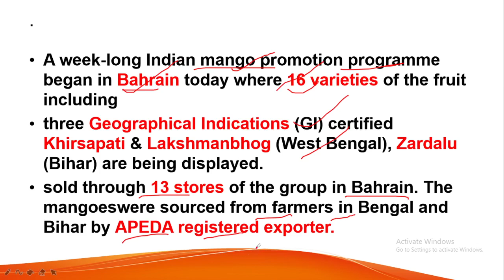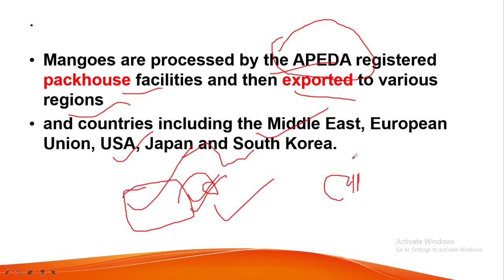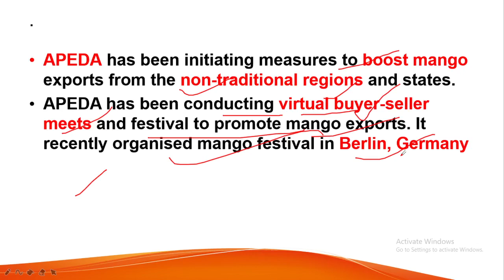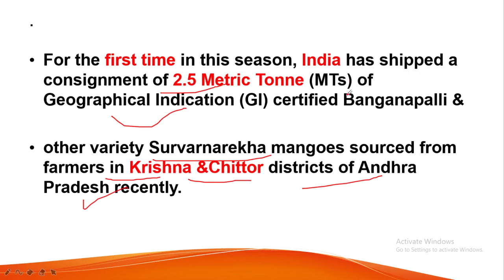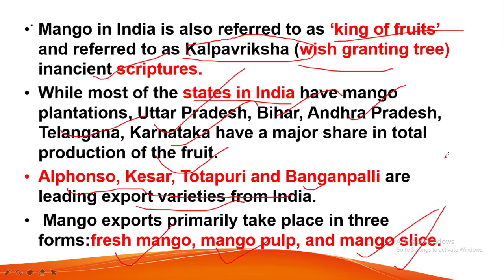Indian Mango Promotion Programme. बिहार-बंगाल का आम अब विदेश में बिकेगा. "फलों का राजा :- आम "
Mango:- King of Fruits.

 A week long Indian Mango Promotion Programme began in Bahrain today where 16 varieties of the fruit including GI certified from W.Bengal and Bihar...Andhra Pradesh.

Processed by APEDA registered Pack House facilities exported to various Region US,Japan, S.korea.

Measure to Boost Mango Export.I Increase Farm Income.